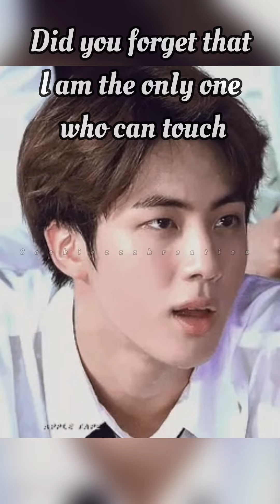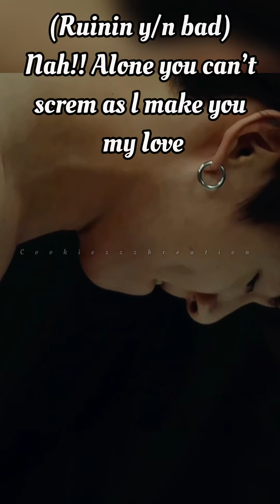BTS Fake Scenario 😉😈 They see Y/N feeIin her seIf and starts workin onn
Welcome to cookiezzz kreation channel

Cookiezzzkreation
cookiezzzkreation
Btsimagine
Btsreaction
Btsimagines
btsreactions
btsreactionwhentheyseeyoutouchinyouself
btsimaginetheyseeyoufeelingyourself
btsreactionwheny/ngetspunished
btsimaginetoyouteasethem
btsreactionwhenyou
Btsimaginetoyou
Btsreactionmafia
Btsimaginehusband